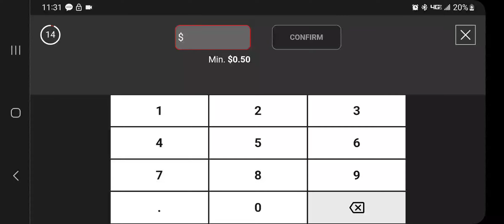Taking this fellow to an AA meeting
I stacked KK with AA first hand of the session and then we found this gem lolol